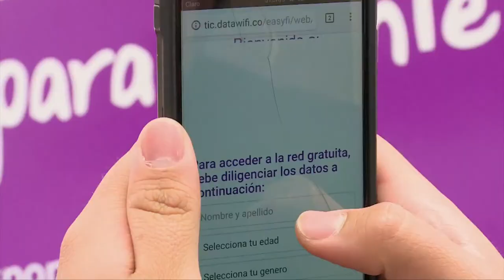WiFiGratis en La Calera C12-N5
Los habitantes de La Calera Cundinamarca ahora cuentan con Zonas WifiGratis para acceder a educación, entretenimiento e información.